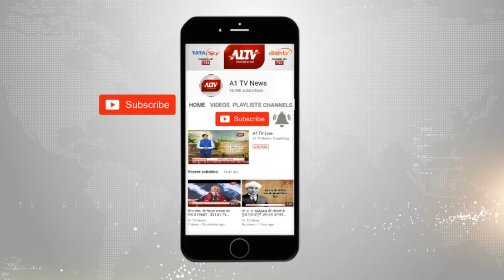सर्व ब्राह्मण महासभा ने कांग्रेस के निर्णय को बताया गलत